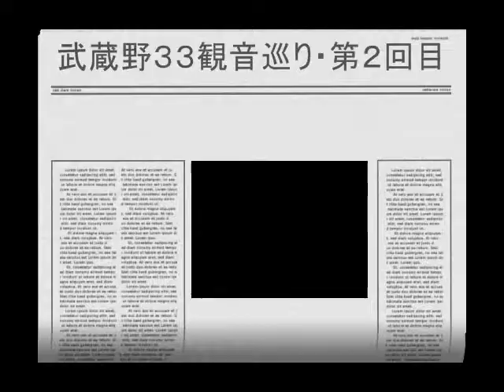武蔵野３３観音巡り・第２回目.wmv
武蔵野３３観音巡り・第２３番浄心寺～第２４番観音寺～第２５番円泉寺～第２６番聖天寺～第２７番勝音寺までの五寺巡り。